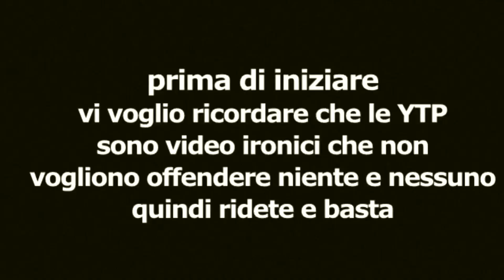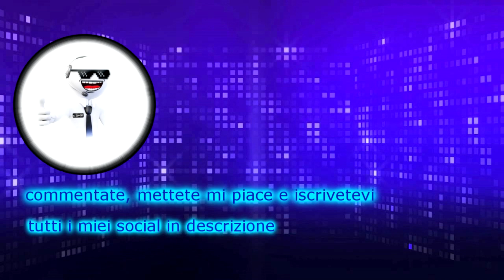YTP ITA-L' armata del Ses[Entry Collab]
Un altro video pieno di tante cose senza senso, tanto mi sono abituato eheh comunque la collab completa la trovate qui del grande @Populotus

occhio sto video potrebbe urtare la vostra vista per i protoni schifosi( o belli giudicate voi).

Questo è il mio CAZZONE DI TUONO!

Vi ricordo che ytp sono fatte a puro scopo ironico non vogliono minimamente offendere niente e nessuno.